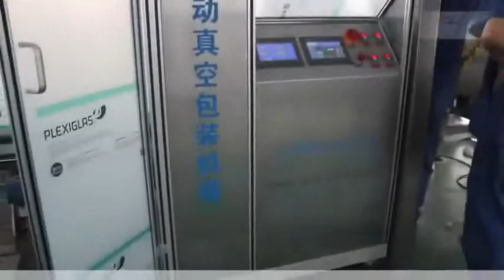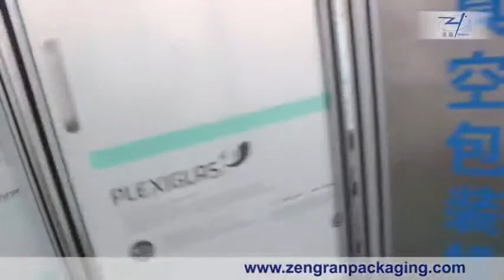Food vacuum packaging machine